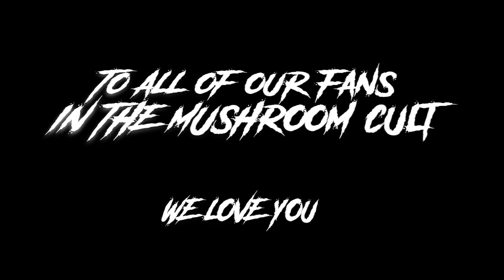Dog Fashion Disco — The Making of "Cult Classic", Part 6: "Releasing a Classic"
Get your tickets for Dog Fashion Disco's May shows w/ Beneath the Hollow